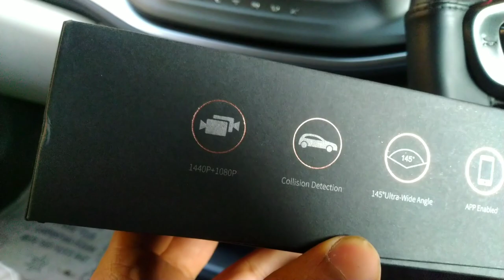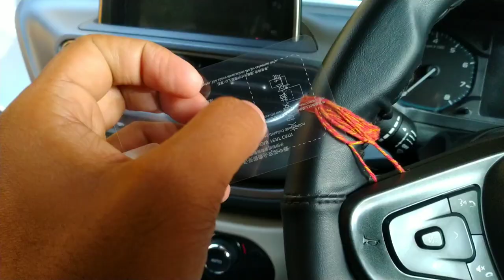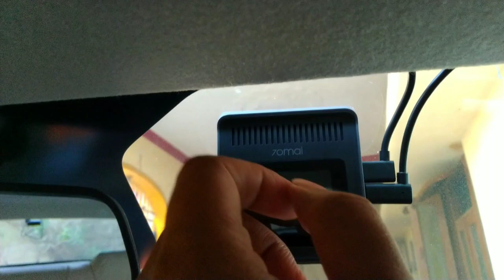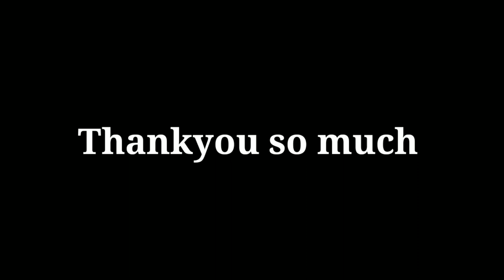Best Car Accessory |70mai a400 Installation and Guide | How to install car dashcam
Welcome Everyone,
Today I'll talk about the most important car accessory which is the Dashcam. In this video i have tried to explain you about the installation of the dashcam.
This is the 70mai A400 with rear cam set.

I hope this would be a helpful video for you all.
Thankyou for your Support Everyone.

If you loved the video or found it informative then do share it.

Some of my playlist you will love watching.

About Me :- Ankur Dwivedi [Mechanical Engineer] from Raipur, Chhattisgarh.

Dhanyawaad
THANKYOU FOR HUGE SUPPORT